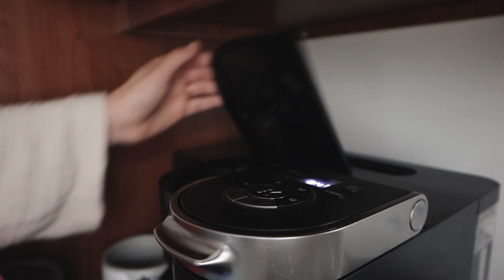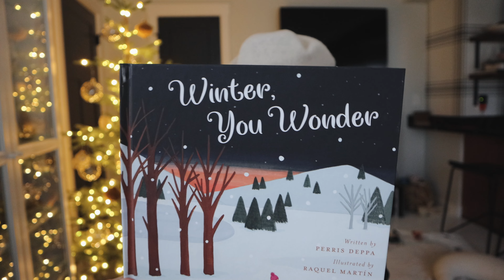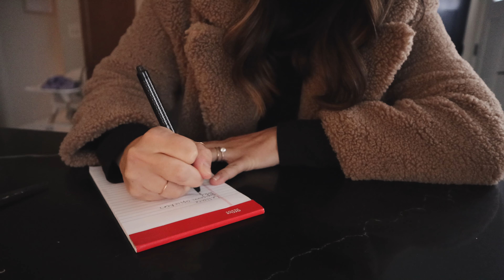VLOGMAS DAY 4 // BABY MEETS SANTA FOR THE FIRST TIME // VLOGMAS 2021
Welcome to Day 4 of Vlogmas 2021!  I am so excited to be doing vlogmas again and hope you follow along for the next 22 days!  We went to a holiday market and Remi got to meet Santa for the first time!  Comment if there is content you would like to see!